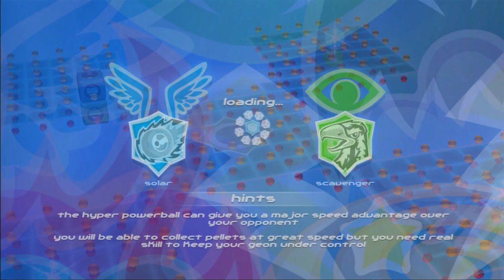Geon (PS3) | League Mode - Division 2 - Solar's Walkthrough